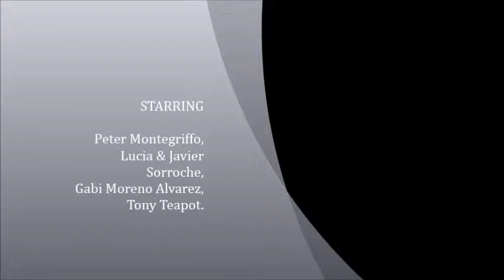Terraplane blues band GBC Sessions program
Listen to a few of the Terraplane bluesband Songs